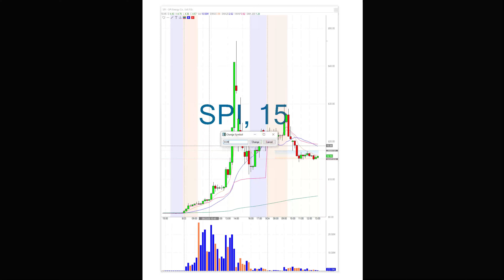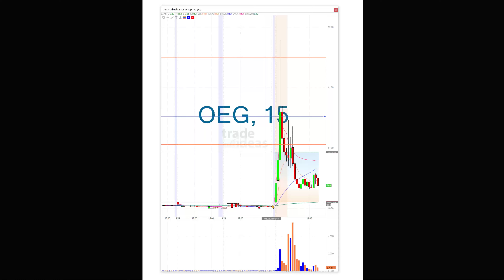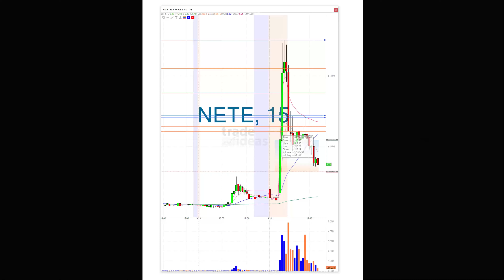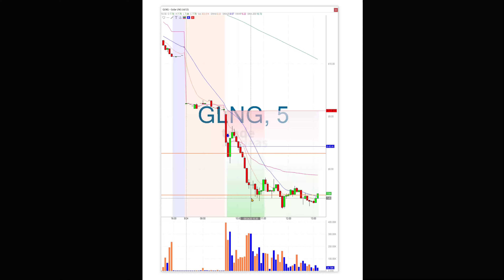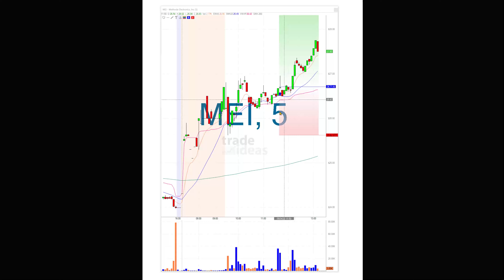Trade Ideas Live Trading Room Recap Thursday September 24, 2020